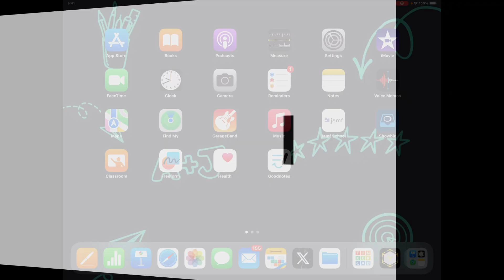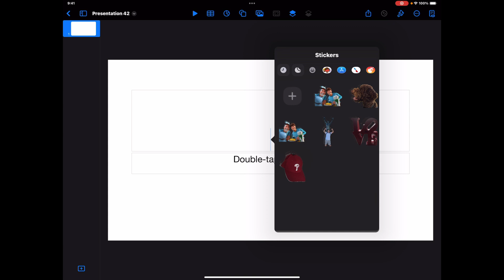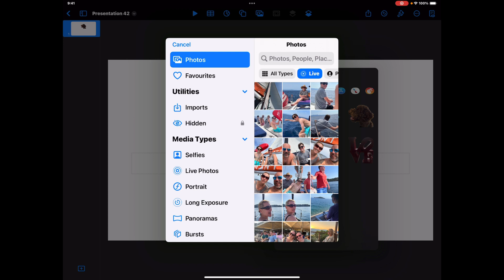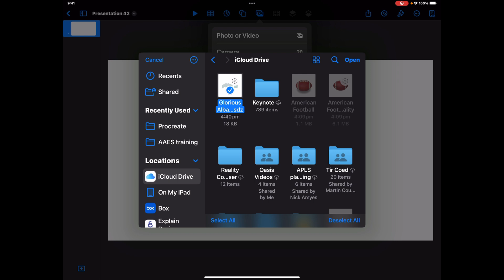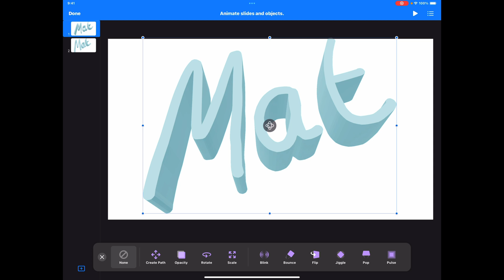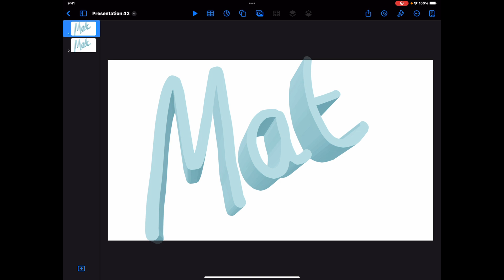What's new in Keynote in iPadOS 17?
Take a look at a couple of the new features in Keynote that can provide new creative opportunities in the classroom. Both 3d shapes and how to make them, and the use of stickers.